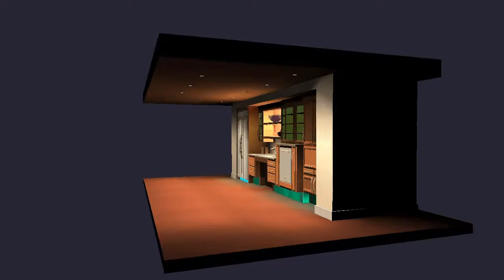Kitchen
Kitchen rendering.